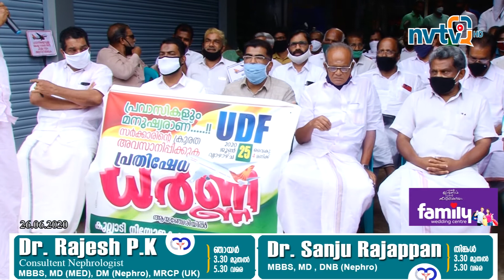കേന്ദ്ര, കേരള സര്‍ക്കാറുകള്‍ പൊഴിക്കുന്ന മുതലക്കണ്ണീര്‍ അപഹാസ്യമാണെന്ന് പാറക്കല്‍ അബ്ദുല്ല